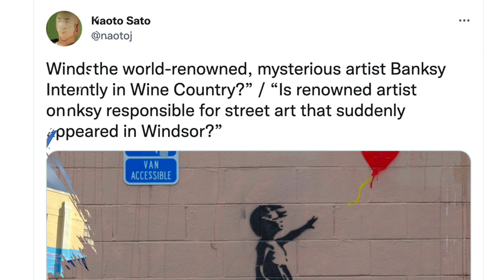Did Banksy Visit a Masonic Lodge?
When the enigmatic image of a girl reaching for a heart-shaped
balloon mysteriously appeared on the wall outside
 Sonoma County’s Windsor Lodge № 181 in December, it was
instantly familiar to Patrick Muldoon, the first at the lodge to spot

That’s because
 the image, “Girl with Balloon,” is one of the most famous works by
 one of the most widely recognized living artists, the street artist and
activist known as Banksy.

Read more in the upcoming issue of California Freemason magazine!